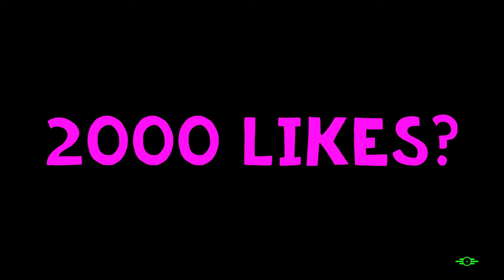The Legend of Duwanye #1 (Fallout 4)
So the legend of Duwanye (doo-waan-yay) begins.